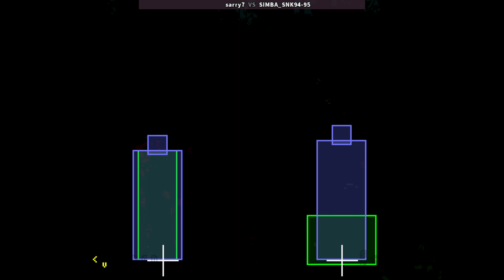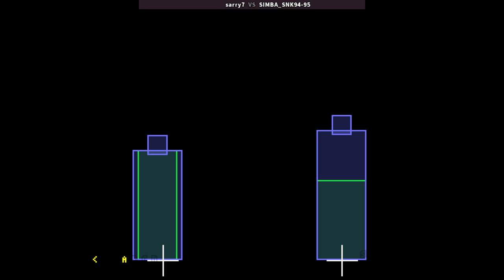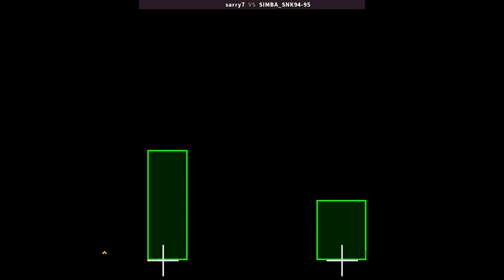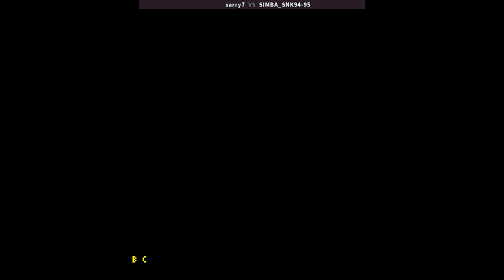KOF94 🕹 sarry7 VS SIMBA_SNK94-95 | Fightcade